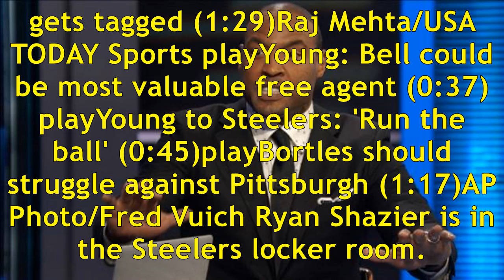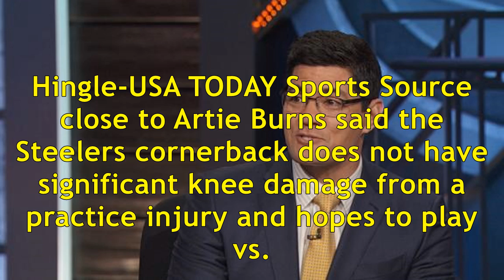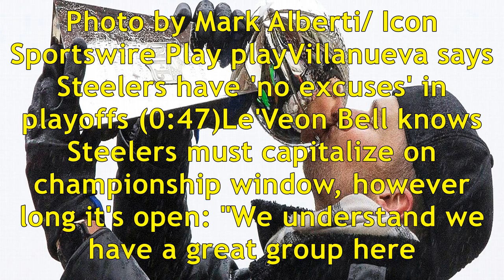Pittsburgh steelers football - steelers news, scores, stats, rumors & more - espn